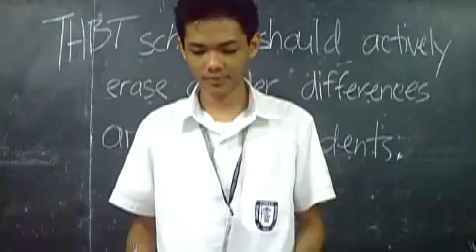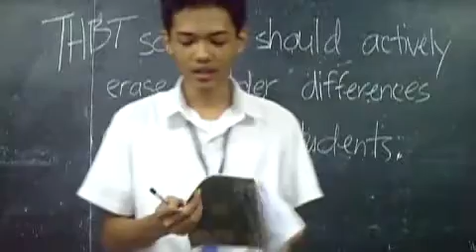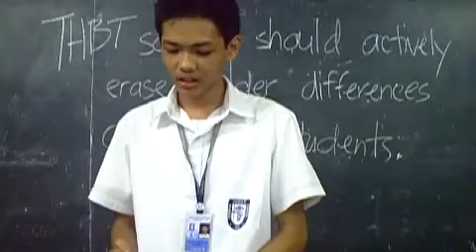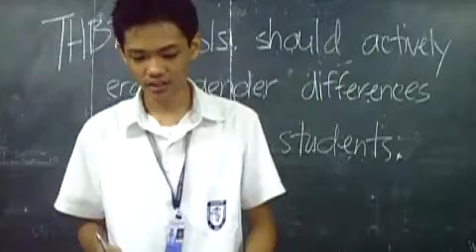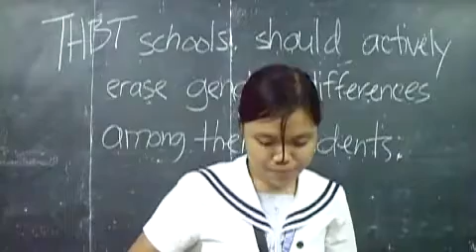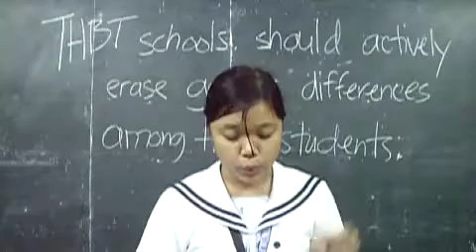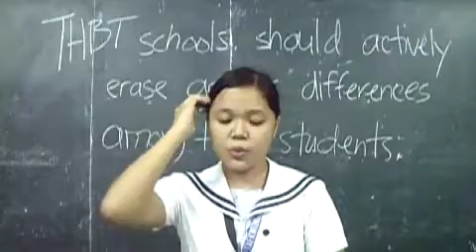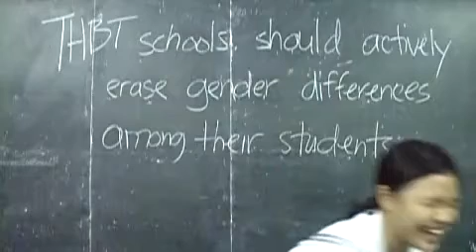CCS Paladins 2011-10-07 Debate 1/4 (PM,LO)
Corpus Christi School Paladin Knights
Practice Debate October 7, 2011

Motion: THBT schools should actively erase gender biases among their students.

Government:
Prime Minister -- JD Medel
Deputy Prime Minister -- Carol Doydora
Government Whip -- Monique Corrales
Reply Speaker -- JD Medel

Opposition:
Leader of the Opposition -- Coleen Maneja
Deputy Leader of the Opposition -- Casey Calunod
Opposition Whip -- Kitkat Dumaraog
Reply Speaker -- Coleen Maneja

Adjudicator: Sir Zed

Winner of the Debate: Opposition